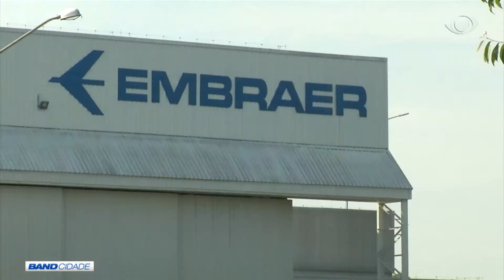BAND CIDADE 1ª EDIÇÃO 20 12 2018 PARTE 01